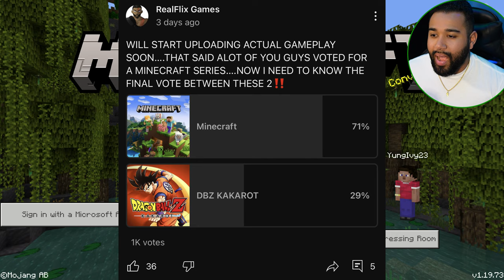Minecraft Ep. 2 - Diamonds & Pillagers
Watch Episode # 1 if you missed out

Welcome to my Minecraft Survival Let's Play! In this Minecraft Series, we'll be building, exploring and adventuring in this amazing game and world that is Minecraft. I am so excited to finally be bringing Minecraft to the channel and I really hope you guys enjoy, Please any feedback on what to do with the series would be great...thank you all again enjoy!!